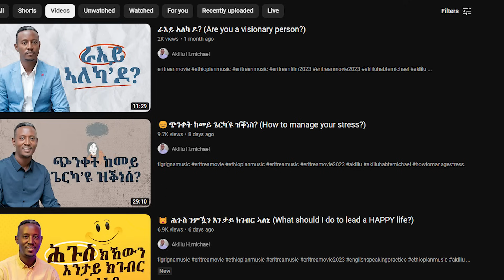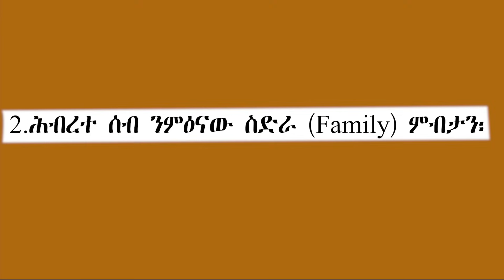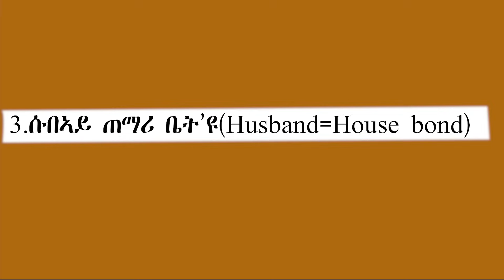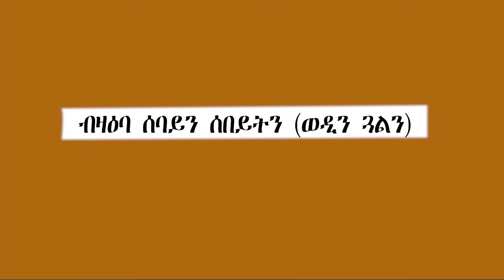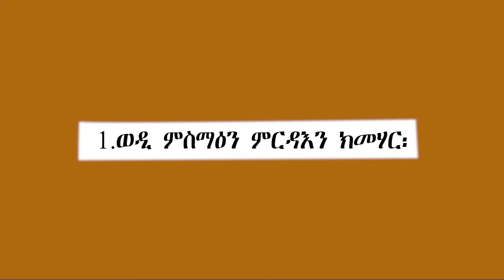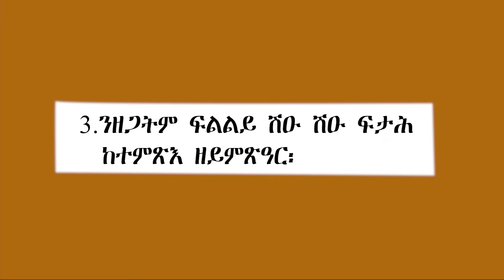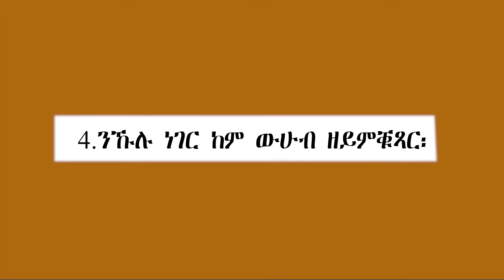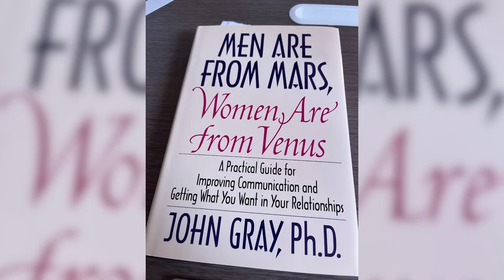💒 ናይ መርዓ መደብ ንዘለኩምን ኣብ ቀረባ እዋን ንዝተመርዓኹምን - 2ይ ክፋል (What you need to know when you get 💒 married)